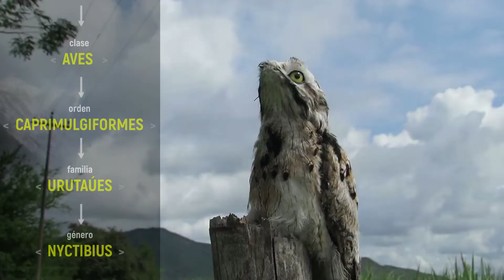Ave fantasma, Urutaú, Estaca, Bienparado, Kakuy, Potoo (Nyctibiidae) | Datos curiosos de animales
Los urutaúes o nictibios (Nyctibiidae) son una familia de aves caprimulgiformes, conformada por un solo género, Nyctibius.
Estas aves tan extrañas y con sus cantos tan únicos dio pie a multitud de leyendas y mitos en cada región de su hábitat. Por lo que los lugareños les han dado una serie de curiosos nombres que hacen referencia a algunas de sus características.
Los nombres más famosos de estas aves: ave fantasma, estaca, ave bruja, potoo, kakuy, urutaú común y muchos otros.

Hay 7 especies de los nictibios que difieren en tamaño, color y hábitat.
Nyctibius grandis - nictibio grande o urutaú grande;
Nyctibius aethereus - nictibio colilargo o urutaú cola larga;
Nyctibius jamaicensis - nictibio jamaicano;
Nyctibius griseus - nictibio urutaú, urutaú común o urutaú menor;
Nyctibius maculosus - nictibio andino;
Nyctibius leucopterus - nictibio aliblanco o urutaú ala blanca;
Nyctibius bracteatus - nictibio rufo o urutaú rojo.